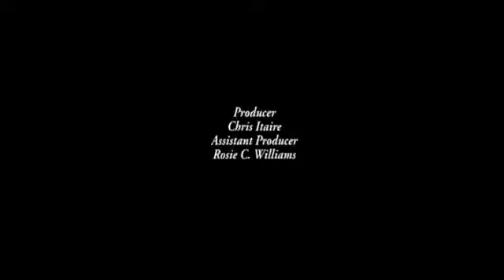Esabod on Ireland Tv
Magical Herbs
Beauty Products
For gossips
Social Media Influencer
Properties Ambassador
Blogger
Spiritualist